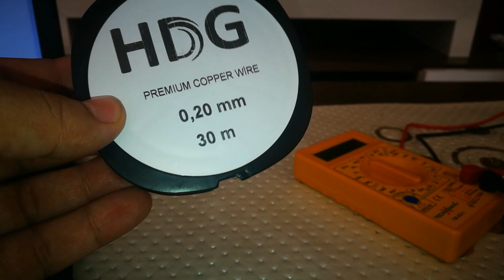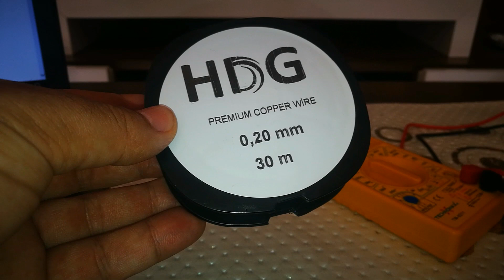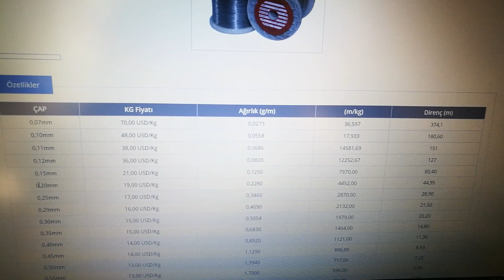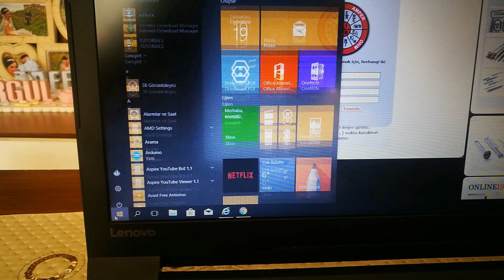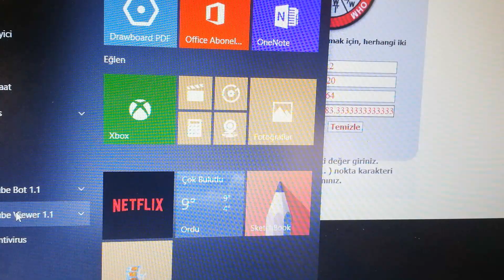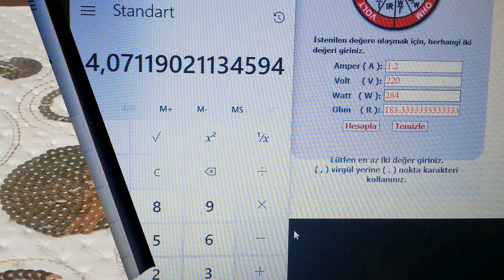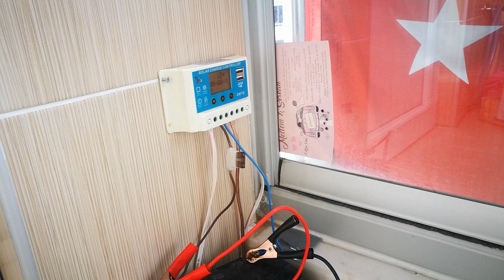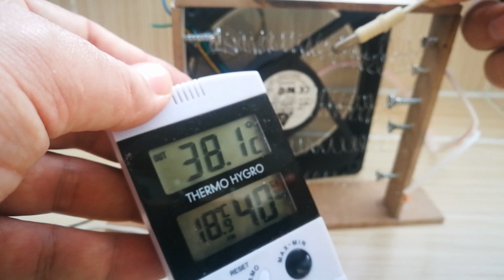GÜNEŞ ENERJİSİ İLE MİNİ ISITICI YAPIMI - BEDAVAYA ISINMA :)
Merhaba arkadaşlar güneş enerjisi ile bedavaya nasıl ısınırız diye düşünürken deneysel amaçlı bu videoyu çektim içerisinde direnç çelinin boyutunu nasıl hesaplaşacaksınız ve istediğiniz güçteki ısıtıcıyı nasıl yapabileceğiniz ile ilgili bilgiler barındırmakta sonuç olarak çok profesyonel bir şey olmadığını farkındayım ancak deneysel amaçlı olduğu için amacımız ana fikri izleyenlere yani sizlere verebilmek umarım faydalı olabilmişimdir. Sizlere benim balığı nasıl tutuğumu değil sizlerin balığı nasıl tutabileceğini anlatmaya çalıştım :)) izlediğiniz içi teşekkür ederim.

ISITICI REZİNSTANS HESABINI YAPABİLECEĞİNİZ SİTE

Elektrikli ısıtıcılarda, elektrikle çalışan ve ısınmayı sağlayan rezistanslar mevcuttur. Bu rezistanslar elektrik gücü ile ısınarak, ortam ısınmasını sağlamaktadır. Rezistansların arkasında yerleştirilen bir fan da bu rezistanslara üfleme yaparak, onların üzerindeki sıcağı alarak ortama üflemektedir. Bu noktada rezistansların fan önündeki yerleşimleri, verimli bir ısıtma için önem kazanmaktadır. İyi yerleştirilmiş rezistanslar, daha verimli bir ısı transferi sağlayacağından, daha iyi ısıtma yapacaktır.

İnfrared ısıtıcılarınmantığı ise

Isının ışıkla taşınma şekli olup, güneş ışıklarının bir kısmına verilen addır. Infrared ışıklarının diğer ışıklardan (sarı, mavi, yeşil ışık vb.) farkı ise ısıyı diğerlerinden daha fazla taşıyabilmesidir. Ayrıca uzay boşluğunu geçerek dünya-mıza kadar gelen ve dünyayı ısıtan güneş ışıkları da İnfrared ışıklardır. Infrared ışıkları güneş ışınların ın 0,76-300 mikrometre dalga boyu aralığındaki ışıklardır. Turuncu renginde olup, güneşin doğuşu ve batışı sırasında net olarak görülebilen ışıklardır.
Infraredin en büyük özelliği havayı ısıtmadan yani havayı aracı olarak kullanmadan direkt olarak objeleri ısıtmasıdır. Güneş de ısısını dünyaya kadar ışığı ile taşımakta, kışın karlı havada bile güneş varken ortam ısısı artmaktadır. Günümüzde ınfrared ışıkları haberleşme alanından tıbba ısıtma sistemlerine kadar geniş bir kullanım alanına sahiptir. Infraredin tedavi amaçlı kullanımı M.Ö. 300'lü yıllara dayanmaktadır. O zamanlarda Tibet Dağlarında yaşayan Finliler ınfrared ışıklarını tedavi amaçlı kullanmışlardır. Ayrıca yogacılar da göz tedavisi için ınfrared önermişlerdir.Infraredin bilimsel olarak keşfi ise 18. Yüzyıla dayanmaktadır. (1800 yılında) Sir Frederic William Hearschel, renk tayflarının ne kadar ısı taşıdığını görmek amacıyla deneyler yapmıştır.

ısıtıcı yapımı,
manyetik isitici yapimi,
fanli isitici yapimi,
el isitici yapimi,
mini isitici yapimi,
ev yapimi isitici,
el yapimi isitici,
el ısıtıcı yapımı
ısıtıcı yapımı akvaryum,
ısıtıcı yapımı basit,
ısıtıcı yapımında kullanılan malzemeler,
12 volt ısıtıcı yapımı,
elektrikli ısıtıcı yapımı,
fanlı ısıtıcı yapımı,
12v ısıtıcı yapımı,
12v su ısıtıcı yapımı,
12 volt su ısıtıcı yapımı,
el yapımı su ısıtıcı,
su ısıtıcı rezistans yapımı,
12 voltluk ısıtıcı yapımı,
24 volt ısıtıcı yapımı,
5 volt ısıtıcı yapımı,
5v ısıtıcı yapımı